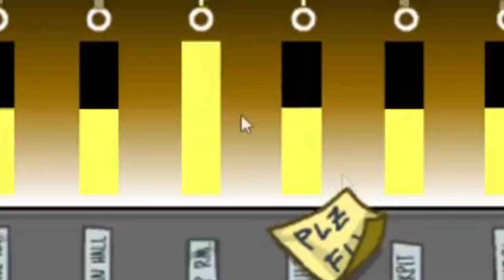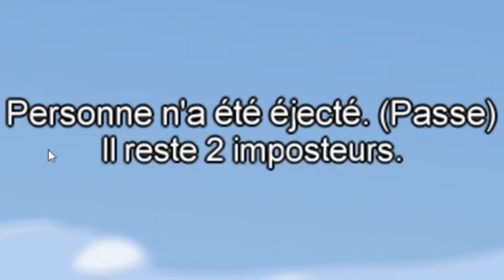J'AI LITTERALEMENT TUER TOUT LE MONDE DANS LA MAJ D'AMONG US (ft pleins de gens)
Nouvelle maj among us ! avec pleins pleins de gens!
@Muscape@Razar @Mr.Dolminman @Stym @Mr.fnaf fr @Old Fox  @palrax @Garaxe

Merci Pour les 1,150 abonnées !

Montage : ThePixtor
Miniature : ThePixtor

En Savoir Plus Sur Moi :

ThePixtor est un YouTuber de type Multigaming mais pas que ! Il peux également proposer d'autres type de contenus plus ou moins Irl et drôle ! En s'abonnant à la chaîne de ThePixtor vous vous inscrivez à du fun et du délire ! (et vous passerez également une bonne journée)